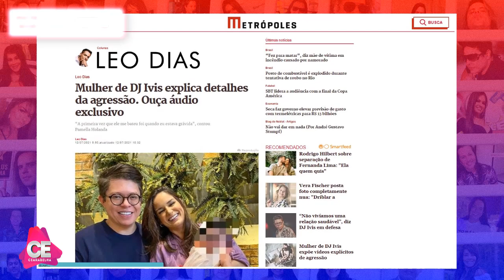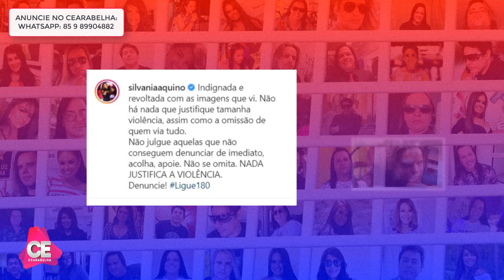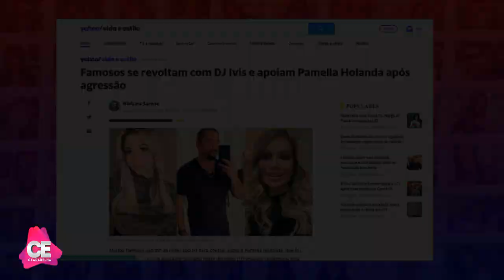Silvânia e Paulinha DEMONSTRAM REVOLTA contra DJ IVIS e TOMAM ATITUDE PESADA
EITA! Silvânia e Paulinha PARTEM PARA CIMA de DJ IVIS após AGRESSÕES VIRALIZAREM e CANTORAS TOMAM ATITUDE PESADA. Confira tudo

Facebook Grupo : Portal Cearabelha
Facebook Página : Portal Cearabelha
Periscope : Cearabelha
Google+ : Cearabelha